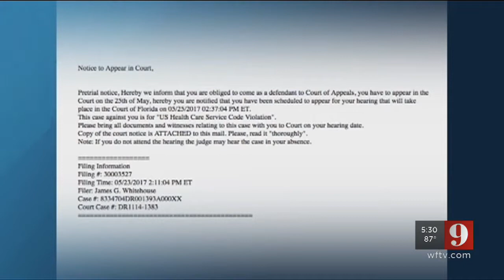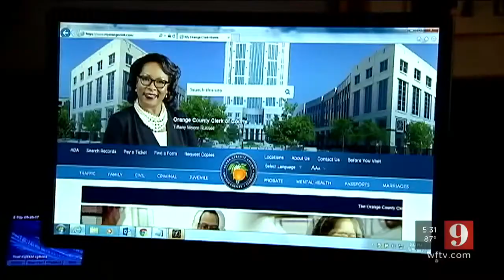Video:Orange County residents targeted by scam to appear in court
The Orange County Clerk of Courts is warning residents not to be fooled by an email asking people to appear in court.